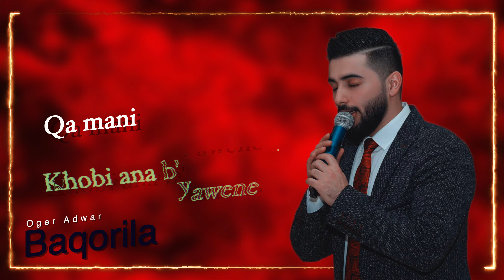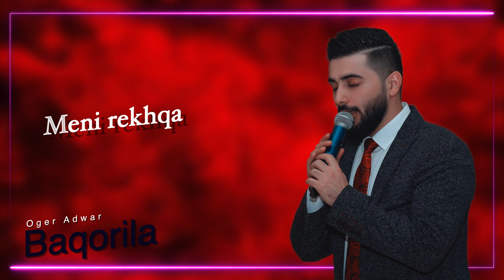Oger Adwar - Baqorila (cover) 2020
Oger_adwar